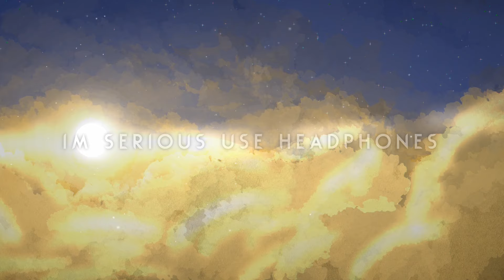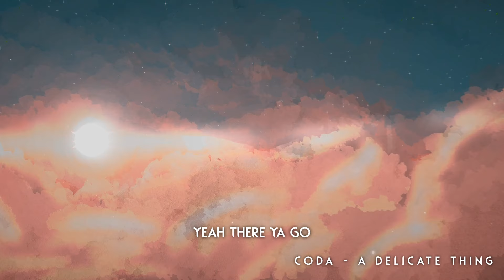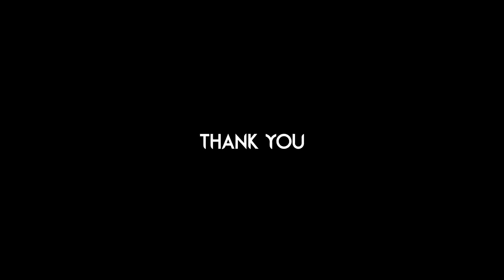soaring spirits, shining souls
i want to explore the universe with you! to see things incomprehensible, to experience the truly terrifying and sublime. that is, only if you'll accompany me.

my longest song. perhaps my most emotionally motivated song.
this is very different from what i usually make. i am aware of that.
dedicated to uhhh that mf over there. no no, not that one, the other one. no- the OTHER other one. yeah, yeah, there you go. do you know them?

0:00 A - Fall
1:16 B - Wait
3:08 C - Development
4:09 D - Soar and Shine
4:40 E - Inconsistencies
6:39 F - Hopes Under a Starry Sky
7:44 G - Benevolent Hauntings
8:15 H - Petals
8:42 A' - Raw and Unfiltered
10:37 Coda - A Delicate Thing

❤️‍🔥 poggers!

dont worry you rain world enthusiasts, outskirts remix is underway